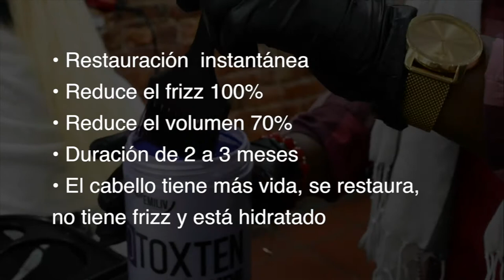ANTES Y DESPUÉS - PROTOXTEN BLONDE - PASO A PASO - BRAZILIAN BOTOXHAIR TREATMENT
PROTOXTEN BLONDE - PASO A PASO - BRAZILIAN BOTOXHAIR TREATMENT  -  EMILIV PROFESSIONAL​

• Restauración instantánea
• Reduce el frizz 100%
• Reduce el volumen 70%
• Duración de 2 a 3 meses
• El cabello tiene más vida, se restaura,
no tiene frizz y está hidratado